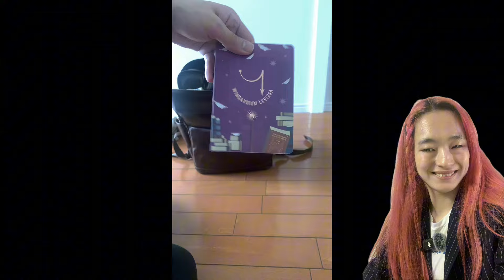インクルーシブデザインな鞄YUTAKURA_BPを紹介｡健常者も障害者も相手を考えた言葉選びを｡視覚障害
カバン
YUTAKURA_BPのリンク

✨見えにくい人へのお役立ち情報✨
運転外来ってなに？眼科と運転時のあれこれ。全年齢に知って欲しい 【CC】

✨vision with U へようこそ。
途中で見えにくくなった、元々やったでーって人も、家族が難病と診断されましたが先生言いっぱなしで、情報なさすぎっ！みんな毎日どうしてるんだー！って人はぜひここで情報を少しでも得てください😊周りに見えにくそうな人がいたらシェアしてね、チャンネル登録してみていただければ嬉しいです。✨

☆スマートサイト（視覚障害の受けれる便利なサポート）のリンク

☆白杖が購入できる施設（役所では体と全然違う長さを渡されるので買いましょう！）

☆日本点字図書館(本や超便利グッズ、白杖が購入できます）